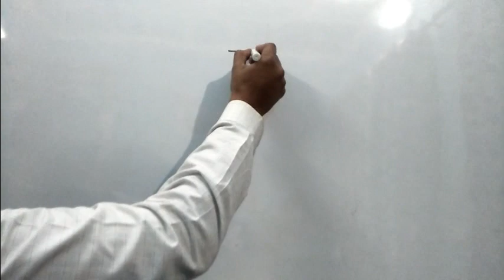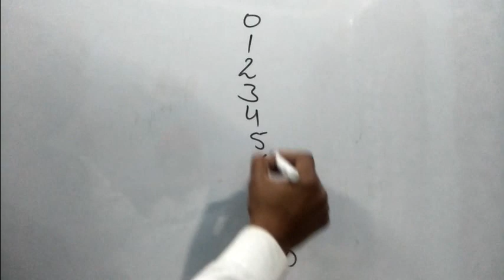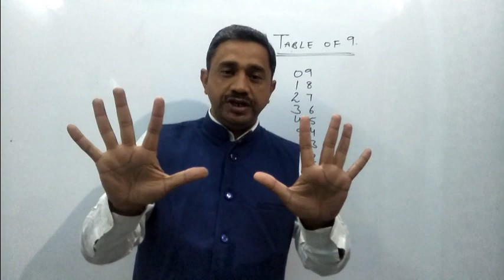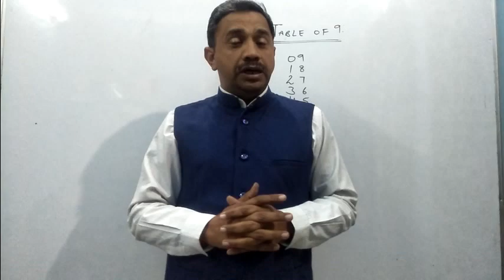Table of 9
Table of 9 by Amazing playway Technique

Learn the table of 9 with the help of Hands and Fingers...